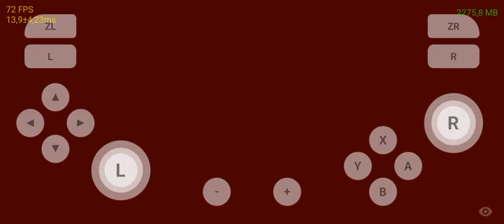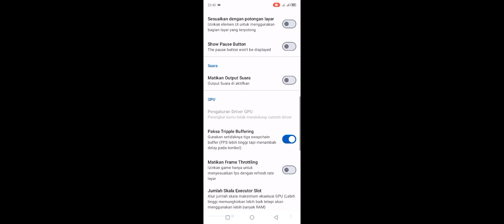Test Main Game Infernax Di Skyline Mod V1 Helio G85+Setting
Untuk Kali ini Ane Membagikan Video Testing Main Game Infernax Di Skyline Mod V1 Dan di sini gamenya sangat lancar Dimainkan tanpa adanya lag atau FPS drop yang menggangu permain berlangsung dan disini juga ane mendapatkan FPS yang lumayan tinggi menurut ane game ini Sangat Playable Dimainkan di Helio G85